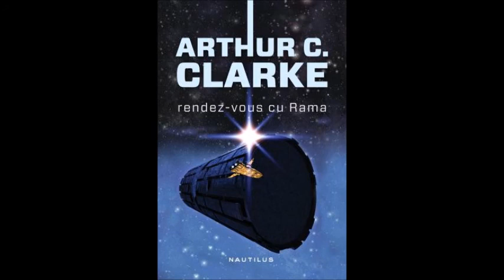34 RENDEZ VOUS CU RAMA 34 EXCELENŢA SA REGRETĂ